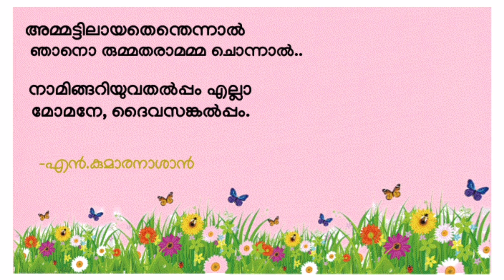class 4 | Malayalam | കുട്ടിയും തള്ളയും